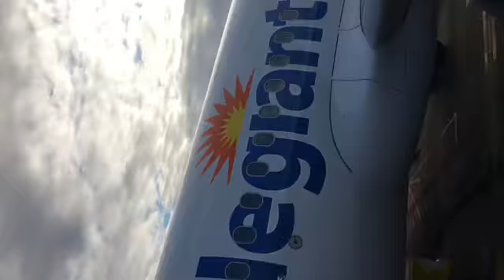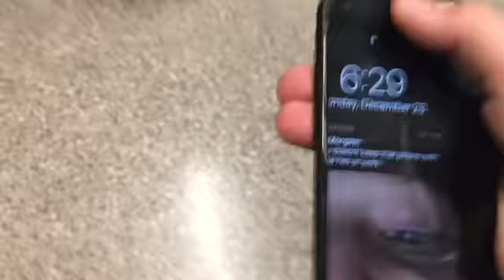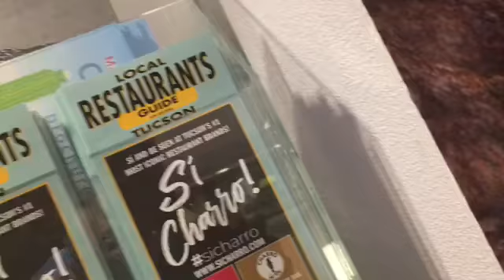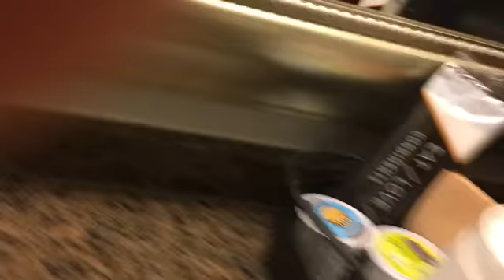Tucson Day 0 Just Getting There